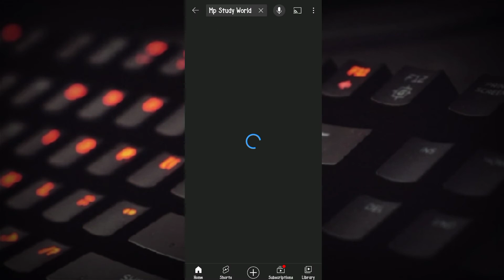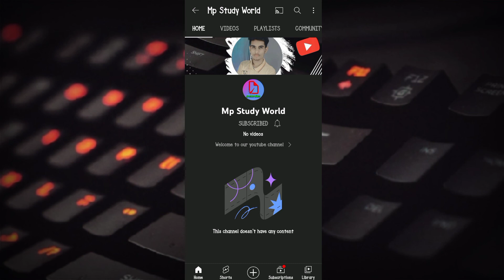Education Channel | Subscribe this channel guys